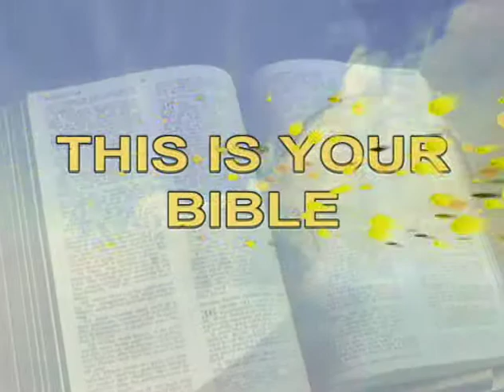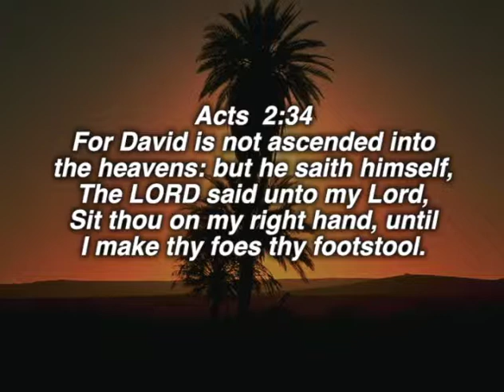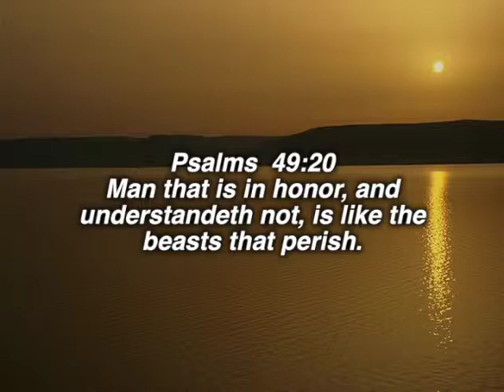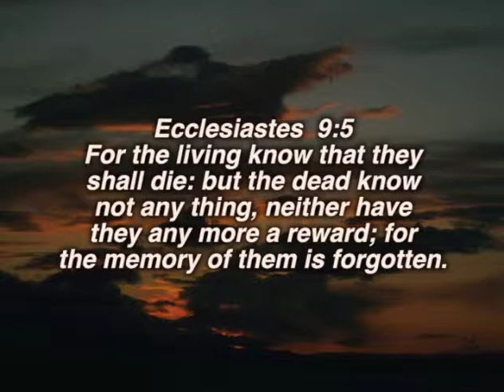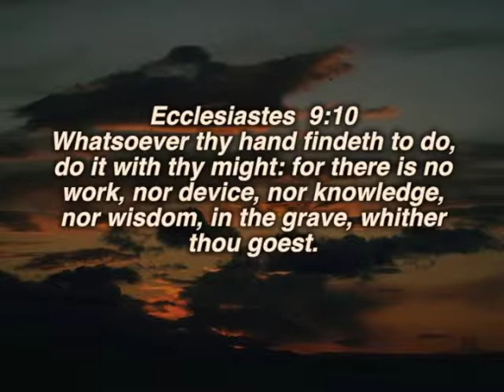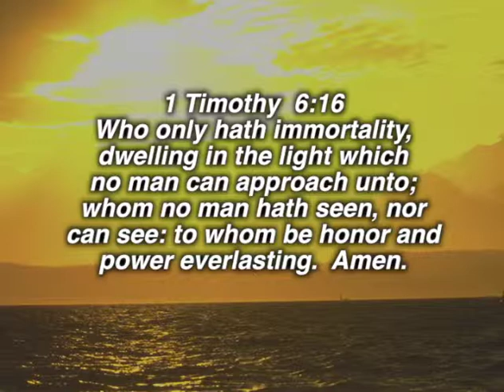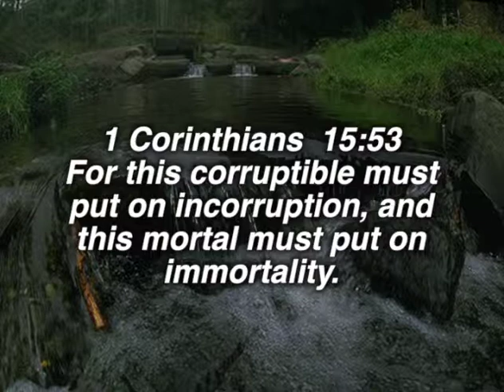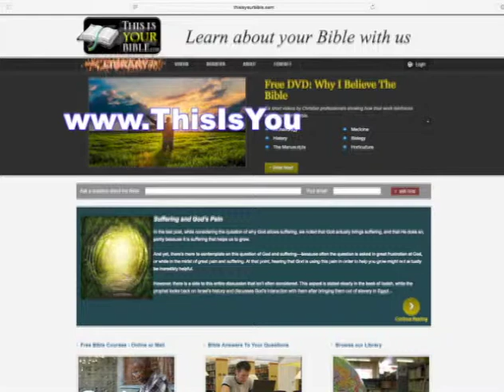Immortality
A simple yet very rewarding Bible study on the subject of immortality.

For pamphlets and articles on this and other Bible subjects go

Episode 217 - John Billelo